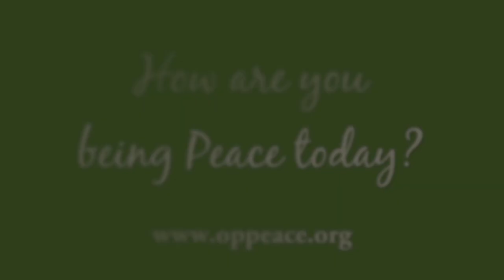A Look at Nuns & Nones